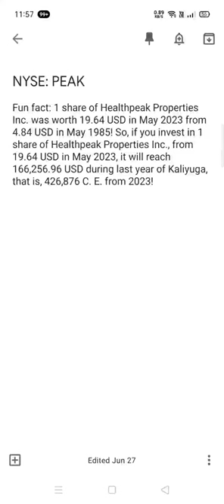1 share of Healthpeak Properties Inc. 1 month ago vs Last year of Kaliyuga